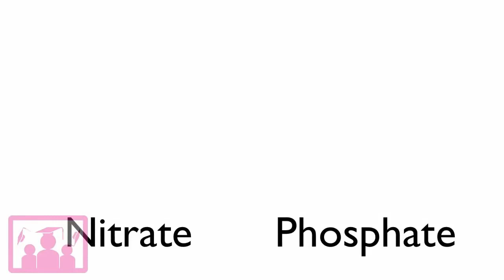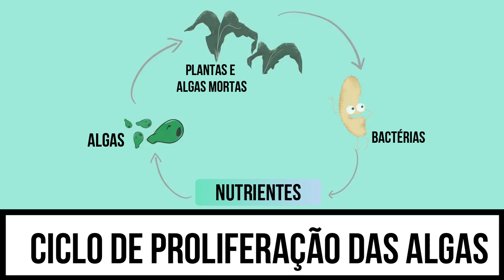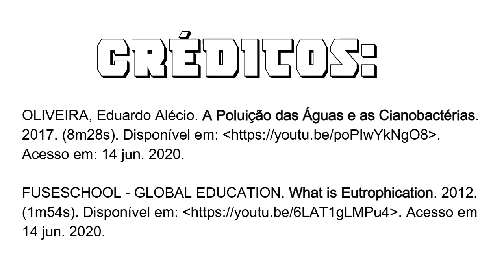POLUIÇÃO POR EUTROFIZAÇÃO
Vídeo produzido por alunos do 3° ano do Curso Técnico em Informática do Instituto Federal de Educação, Ciência e Tecnologia de Mato Grosso (IFMT) - Campus Rondonópolis para a disciplina de Biologia ministrada pela professora Mariana Polon.

(Créditos dos vídeos utilizados ao final)